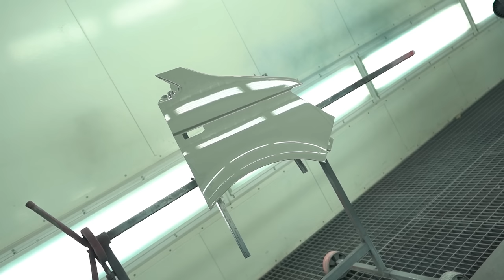HEUTE LACKIERE ICH MAL SELBER VW Bus T5 #6 - René Bàuche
Heute bekommt der Bus Farbe:)
Kerem hatte sich kurz vorher die Hand verletzt so das er nicht selber Lackieren konnte.

Worum geht es in der Serie T5 Camper?
Ich habe mir einen günstigen T5 gekauft, der wird einmal bei der Firma Mechanix Deluxe umgebaut und das mit so wenig Kohle wie möglich, es soll aber trotzdem ein vernünftiger Bus werden und nicht einfach nur eine Matratze rein und ich habe nen Camper ;)

René Bàuche
Kopernikusstraße 12A,
30853 Langenhagen